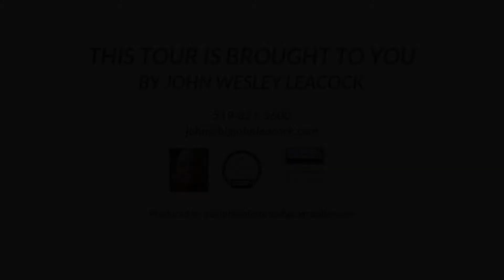209 King St., Guelph, ON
Downtown Edwardian Masterpiece (built Circa 1891). This Beautiful Red Brick sits majestically on a massive 54 by 148 foot professionally landscaped lot overlooking downtown Guelph.The Wolfond Park area is one of Guelph's most desirable downtown neighbourhoods, friendly neighbours with active neighbourhood groups,community maintained ice rink, walking trails where the beautiful Eramosa river meanders through. Only a short walk to GO/VIA transportation hub and all the amenities, of Guelph's pop culture, lifestyle & unique architecture. You will be enthralled by the views, soaring ceilings, original trim, tall baseboards, hardwood and original pine floors, Silestone counter-tops, claw-foot tub, Custom stained-glass transom and front doors. Detached 2 car garage. Four bedrooms with spectacular Master bedroom retreat. (2102 sq ft ). Steel roof 2016, this home could truly be your "forever home".